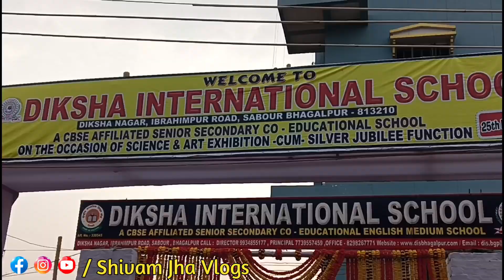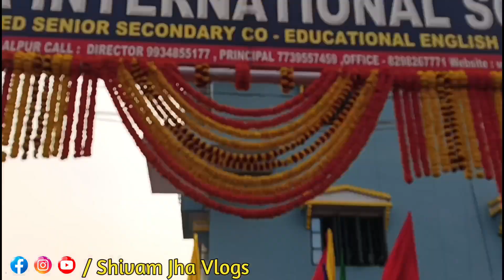The Great Khali ka Entry In Bhagalpur Bihar || खली का धांसू इंट्री भागलपुर में